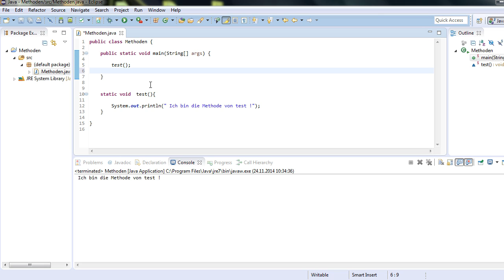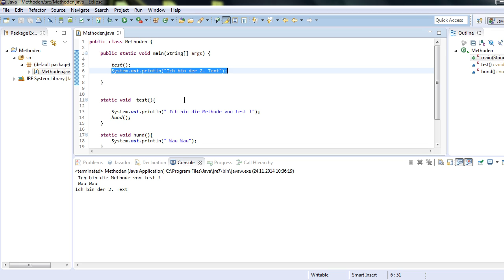Java Tutorial -17- für Anfänger "Methoden" [HD] Deutsch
In diesem Tutorial beginnen wir mit dem Thema Methoden. Anhand eines Beispiels wird der Methodenkopf genau beschrieben. Weiter wollen zeige ich anhand eines Beispiels den Methodenaufruf.